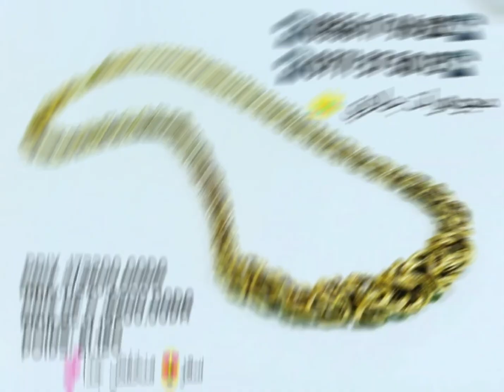جديد موديلات الذهب مجوهرات جلاوي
مجوهرات جلاوي
محل برغاية قريب من محطة البنزين ⛽وسط المدينة
                Vendeur :toufik💍💍😍
وابوني على صفحتنا في انستغرام يوجد فيها الجديد😍